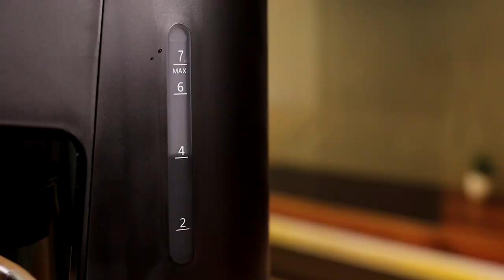GCM41516 GEEPAS Ice Tea/ Coffee Maker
Ice Tea/ Coffee Maker, With Permanent Nylon Filter, GCM41516 | Ice Tea Maker with Infusion Pitcher for Hot/Cold Water | Iced Coffee Maker for Ground Coffee with Brew Strength Selector.

Brew with coffee bags or ground, refreshing iced coffee in minutes, and with a permanent filter, our Geepas Ice Tea/ Coffee Maker is also perfect for tea bags or loose tea, one machine for all your needs. With a 2.5L glass pitcher & 875ml rated water capacity, add your favorite sweetener, fresh or frozen fruit for endless delicious recipes, and customize your brew with the adjustable flavor enhancer. A simple one-touch button makes it easy to brew your favorite coffee/tea. Preparing tea bags, loose tea or ground coffee, add water, press button, then auto shut-off after brewing, which ensures safety. Powerful 700W fast brew technology ensures tea/coffee brews quickly.

With the most compact design and durable construction in the market, the iced tea maker is perfect for home, office, apartment, caravan, etc. And it is lightweight, perfect for traveling, camping, etc. Whenever and wherever our tea coffee maker will save your time. 2.5L capacity glass pitcher, infusion tube, permanent filter all the parts are easy to clean.